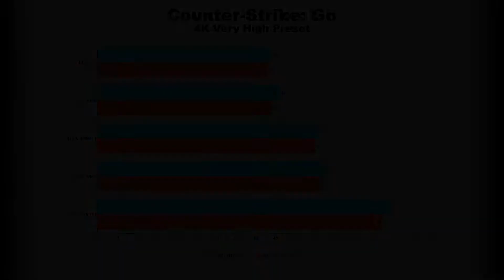RTX 2080ti and 2080 worth to buy??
Today I bring you my opinion about the new RTX Cards from Nvidia, hope with this video I can help you out!

★ Another content from my channel ★

★ Others Modders ★

Best Regards tankian!